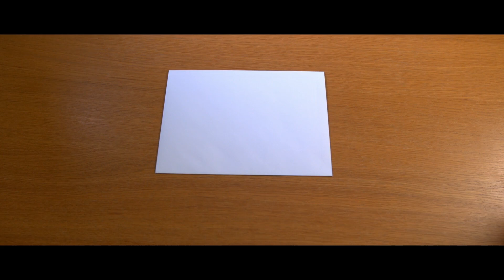Guildhall Sales & Lettings - Flyer